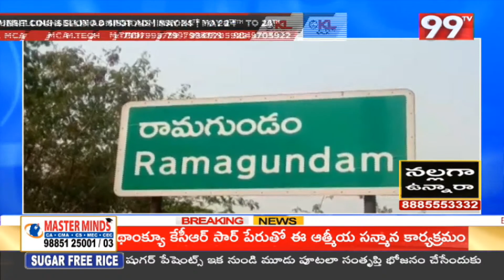గోదావరి జలాలుకు మహా హారతి ఇచ్చిన సీఎం కేసీఆర్ | Peddapalli District | Godavarikhani | 99TV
99TV Telugu LIVE | AP News | Telangana News | 99TV Telugu Live TV Channel